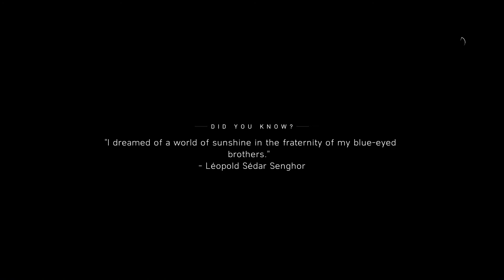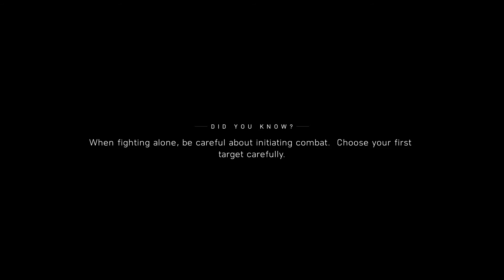Holding Stützpunkt Geist | Let's Play Battlefield V #13